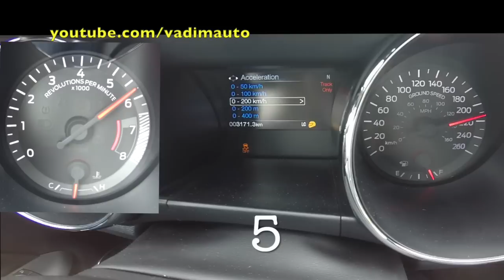2015 Ford Mustang GT from 0 to 200 km/h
2015 Ford Mustang GT from 0 to 200 km/h